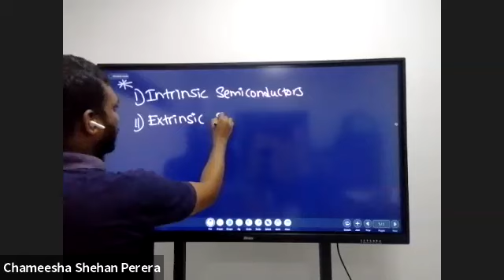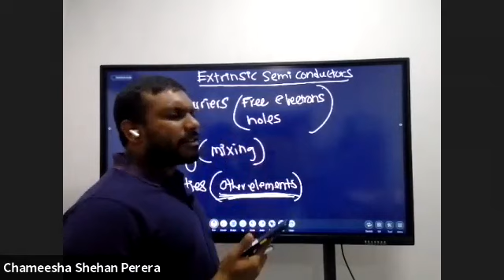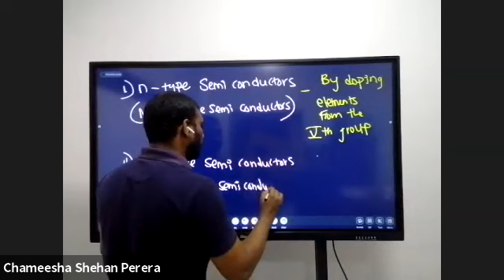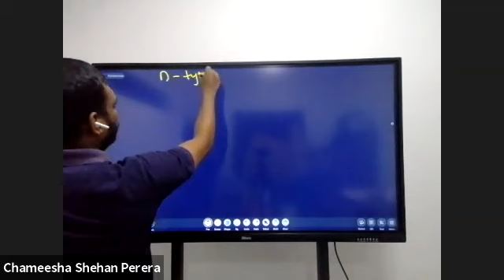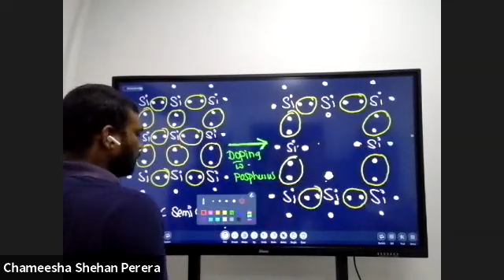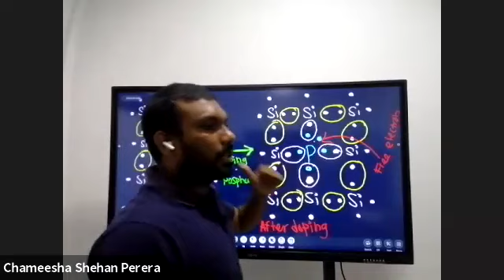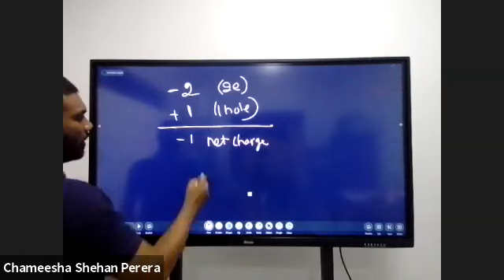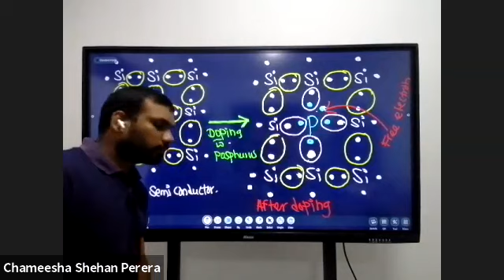Electronics I Day 03 I Saturday Class I 2021 O/L